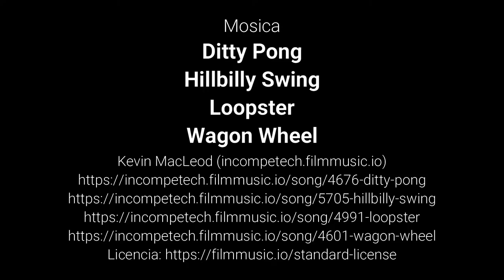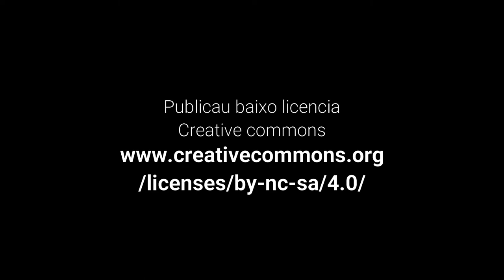Tres ababols mui ababols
Ladrones que se pasan de tontos, policías que se pasan de listas... ¡Este corto lo tienen todo!